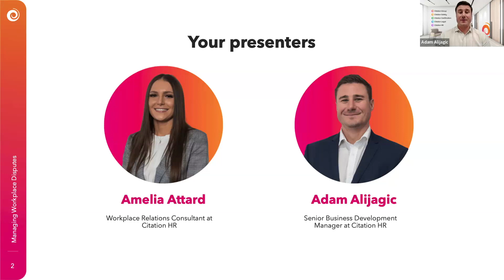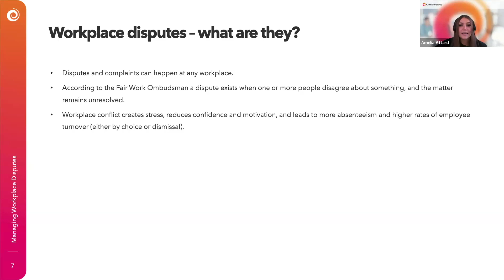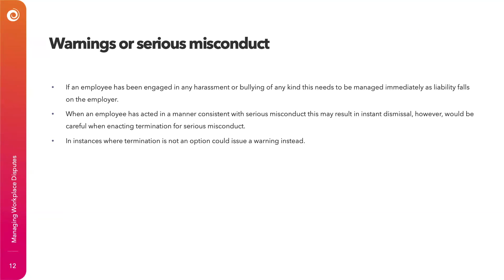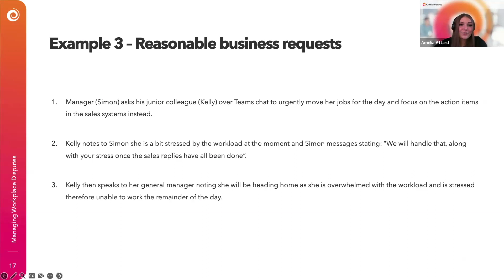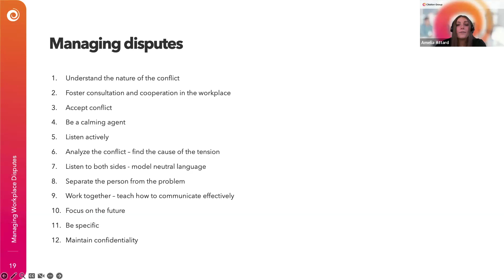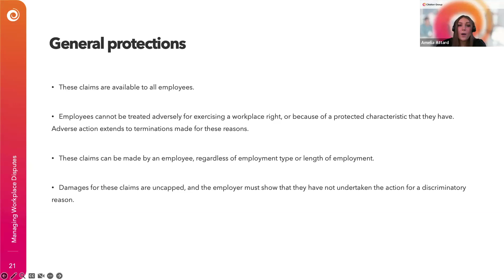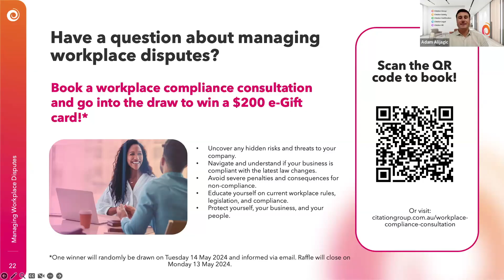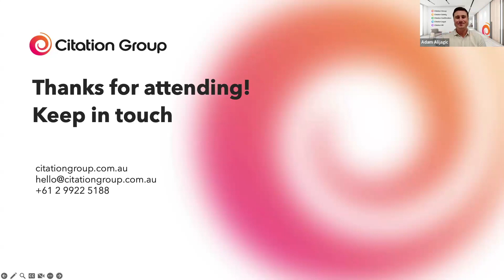Managing Workplace Disputes Webinar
You might not know it, but mismanaging a workplace dispute can lead your business down the wrong path, impacting on staff morale and culture, and creating workplace risks. Every dispute is different, which means every issue needs to be handled with care and consideration. So, whether you’re faced with a disagreement between employees, or a serious grievance is raised, now is the perfect time to brush up on knowledge and watch our webinar: Managing workplace disputes.